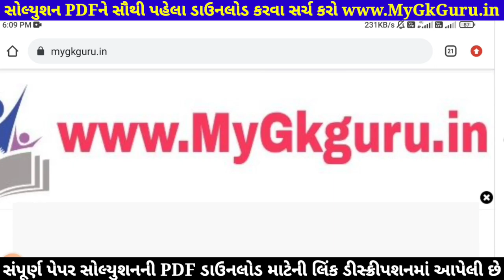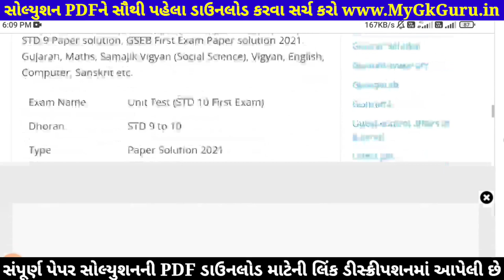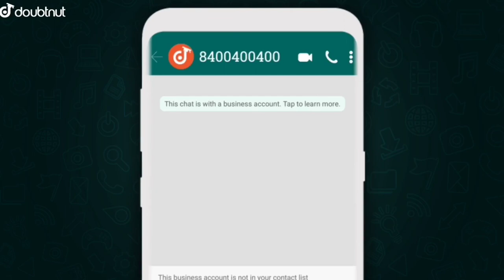STD 9 Gujarati Paper Solution 2021 50 Marks October | Pratham Pariksha Dhoran 9 Gujarati Paper 2021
STD 9 Gujarati Paper Solution 2021 50 Marks October, STD 9 Gujarati Paper Solution 2021 First Exam, STD 9 Pratham Pariksha Paper Solution 2021 Gujarati.

1) Apne Doubt ki photo kheecho
2) Sawal ko crop karke send karo
3) Turant Video Solution pao

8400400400 par Whatsapp karke apne sabhi Doubt ko kardo out!!

Other Related Search Queries :
Dhoran 9 Gujarati Paper Solution 2021 50 Marks October
Pratham Pariksha STD 9 Gujarati Paper Solution 2021
Pratham Pariksha Dhoran 9 Gujarati Paper Solution 2021
Pratham Pariksha Paper Solution 2021 Dhoran 9 Gujarati
Gujarati Pratham Pariksha Paper Solution 2021